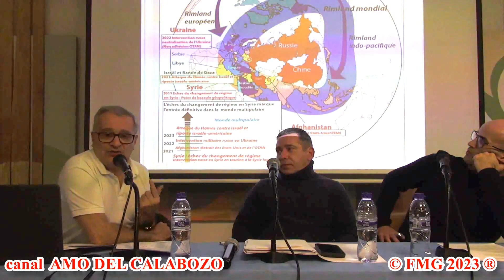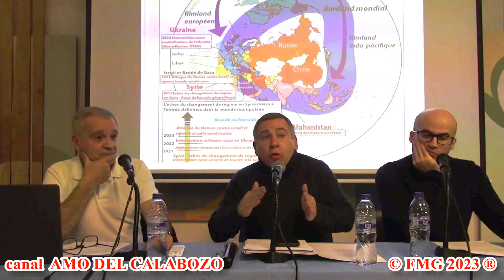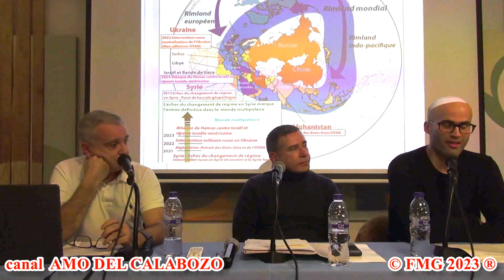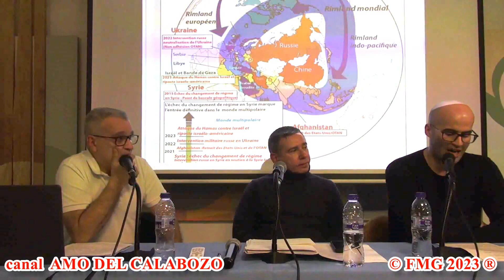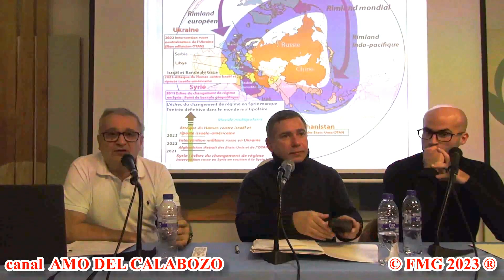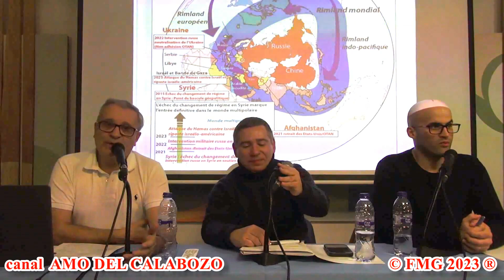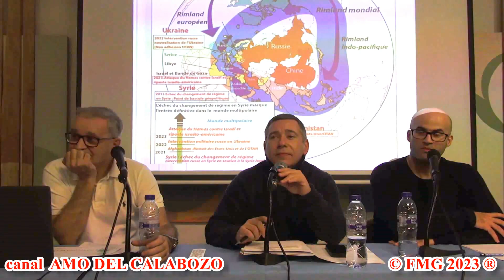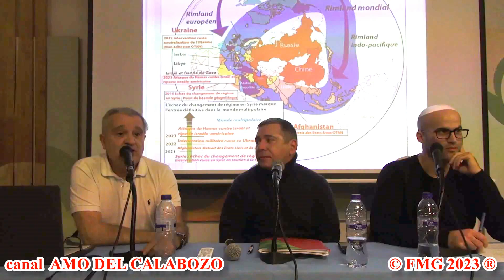M R Calvo, J Couso y JA Aguilar sobre Agresión permanente de EEUU y la Otan, Esp. Ronda 21-12-2023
Miguel Ruiz Calvo, Javier Couso Permuy y Juan Antonio Aguilar sobre Agresión permanente de EEUU  y  la Otan, Espacio Ronda Madrid 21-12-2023